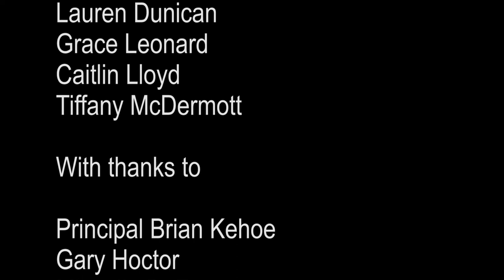Mini Movies 2018 - Behind the Scenes with Coláiste Naomh Cormac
In 2018 film professional Lauren Hatchard facilitated film workshops with the Transition Year Students of Coláiste Naomh Cormac, Kilcormac. They wrote the script and filmed it. This is a short behind the scenes.